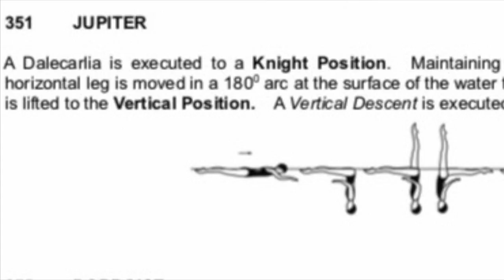Jupiter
Jupiter is one of figure for Artistic swimming. This figure is including a Knight position, a Fishtail position and a Vertical position. You can see from above the water and underwater.
Please visit our IG @artisticswimming_skills